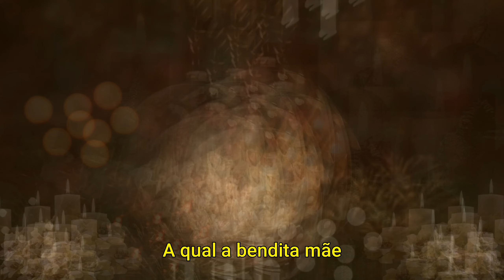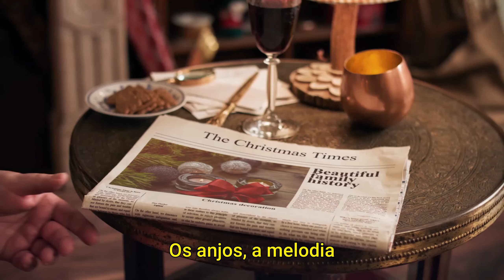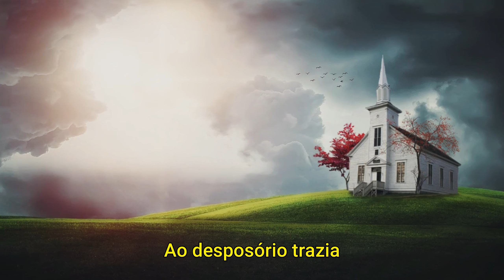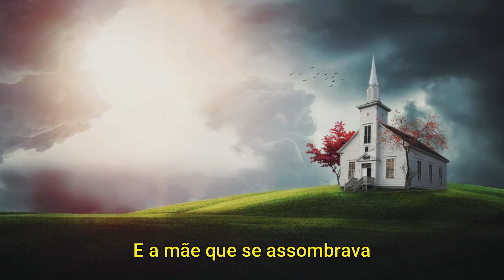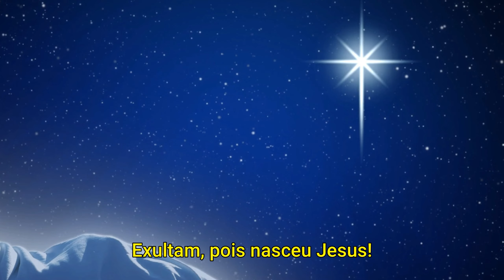Noite Mística - Cântico de Natal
Música de Fábio Soldá sobre poesia de São João da Cruz.